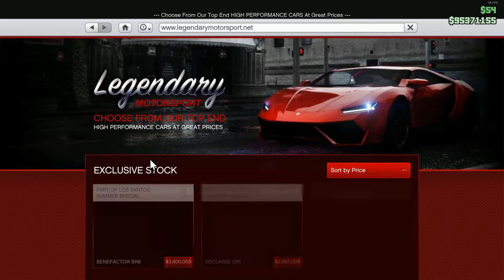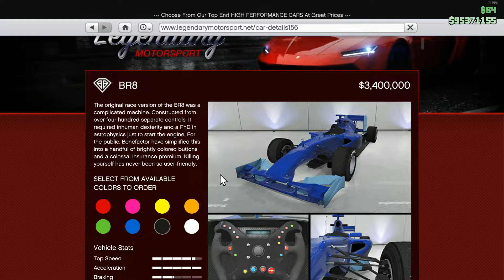[Dansk] GTA 5: Tuner en BR8